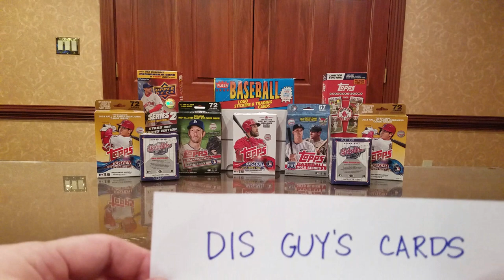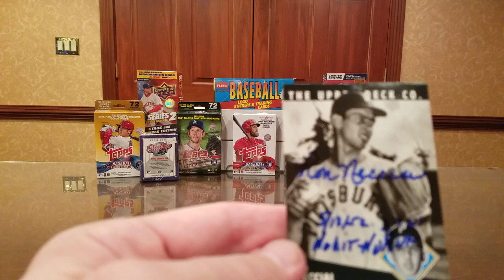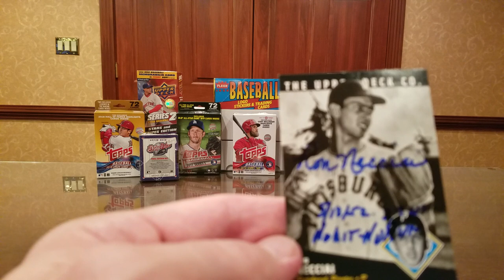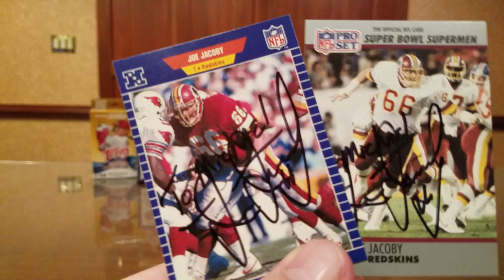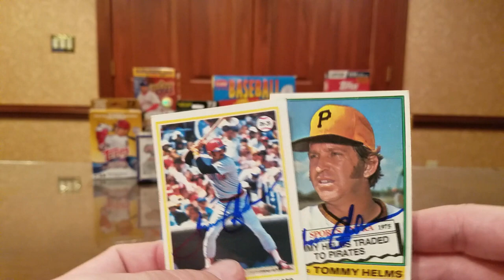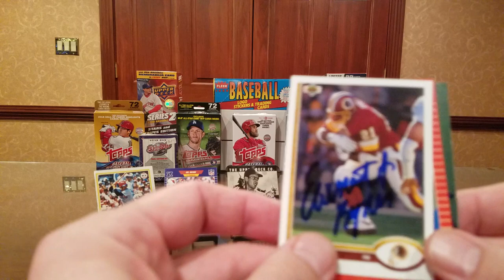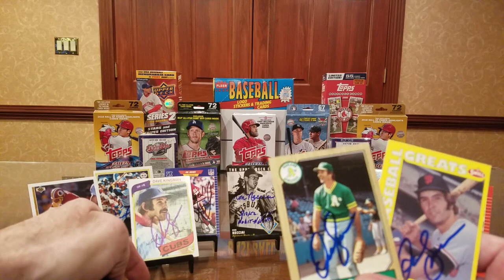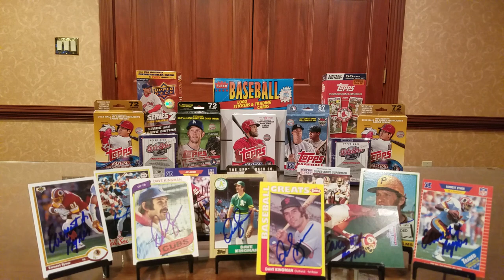TTM #98 Five Returns, 442 Home Runs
In this TTM (Through The Mail) autograph video, we look at successful returns from a pitcher who struck out 27 in one game (and 51 in two), an all-time great "Hog", a two-time Gold Glover, a running back with 8,000 career rushing yards, and a King Kong baseball slugger.

Ron Necciai -- 6 days with no fee.

Joe Jacoby -- 29 days, no fee.

Tommy Helms -- 6 days, no fee.

Earnest Byner -- 179 days, no fee.

Dave Kingman -- 10 days, no fee.